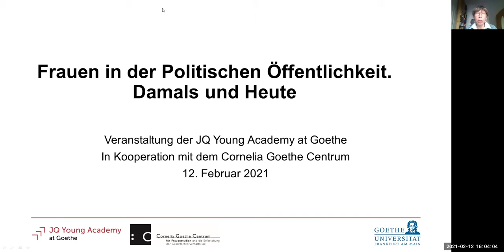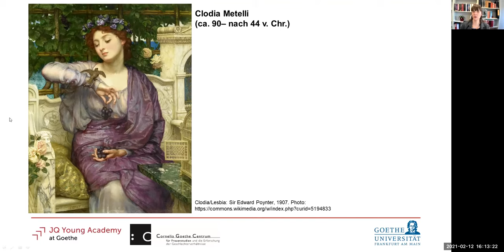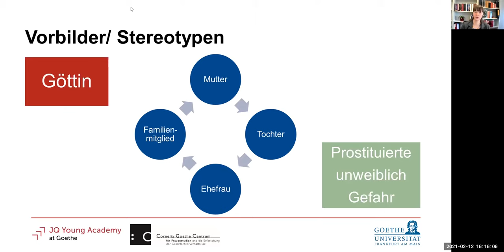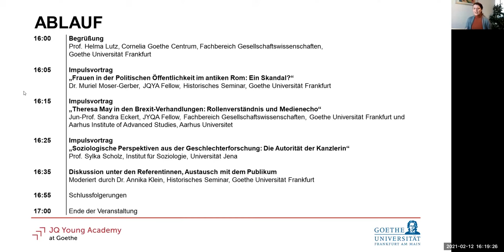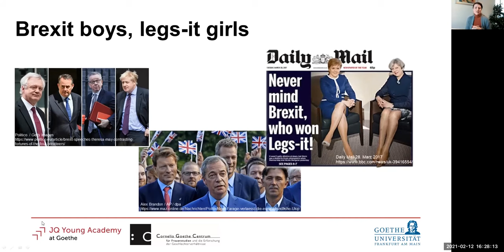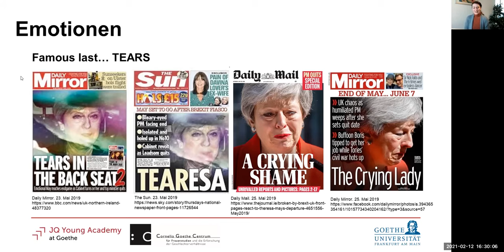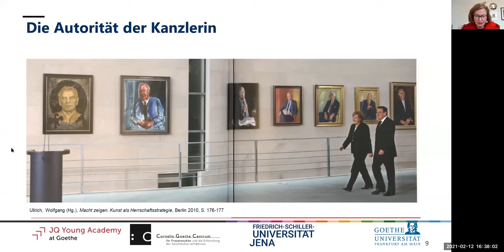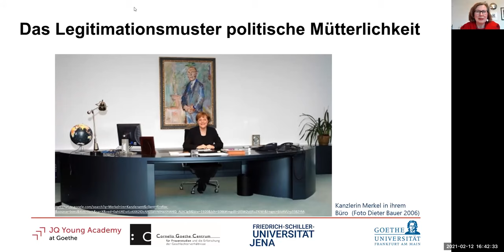Frauen in der Politischen Öffentlichkeit. Damals und Heute. JQ Young Academy / CGC.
Frauen in der politischen Öffentlichkeit begegnen besonderen, gender-spezifischen Vorurteilen, Erwartungen und Reaktionen. Welche dies sein können, und inwiefern sich hier Konstanten vom alten Rom bis in die Gegenwart ziehen lassen, ist Thema unseres interdisziplinären Panels mit Beiträgen aus der Geschichtswissenschaft, der Politikwissenschaft und der Soziologie.

Eine Veranstaltung der Johanna Quandt Young Academy at Goethe in Kooperation mit dem Cornelia Goethe Centrum.

12. Februar 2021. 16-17h. Goethe-Universität, Frankfurt am Main.

Begrüßung
Prof. Helma Lutz (Cornelia Goethe Centrum, Fachbereich Gesellschaftswissenschaften, Goethe Universität Frankfurt)

Impulsvortrag
„Frauen in der Politischen Öffentlichkeit im antiken Rom: Ein Skandal?“
Dr. Muriel Moser-Gerber (JQYA Fellow, Historisches Seminar, Goethe Universität Frankfurt)

Impulsvortrag
„Theresa May in den Brexit-Verhandlungen: Rollenverständnis und Medienecho“
Jun-Prof. Sandra Eckert (JQYA Fellow, Fachbereich Gesellschaftswissenschaften, Goethe Universität Frankfurt und Aarhus Institute of Advanced Studies, Aarhus Universitet)

Diskussionsbeitrag
„Soziologische Perspektiven aus der Geschlechterforschung: Die Autorität der Kanzlerin“
Prof. Sylka Scholz (Institut für Soziologie, Universität Jena)

0:00 Begrüßung - Prof. Helma Lutz
5:05 Impulsvortrag - Dr. Muriel Moser-Gerber
14:07 Impulsvortrag - Jun-Prof. Sandra Eckert
27:56 Diskussionsbeitrag - Prof. Sylka Scholz